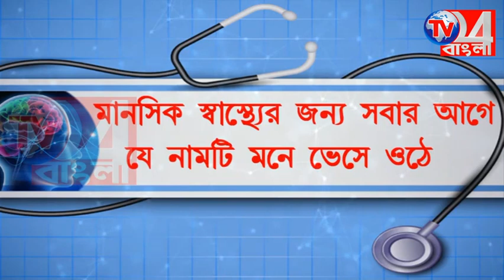কীটনাশক খাইয়ে শ্বাসরোধ করে স্বামীকে হত্যার অভিযোগে গ্রেপ্তার স্ত্রী